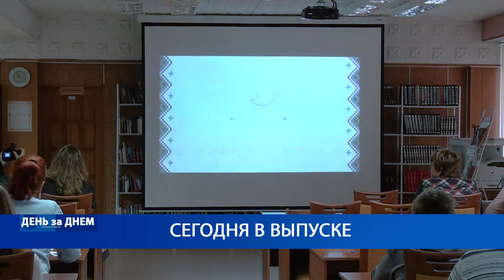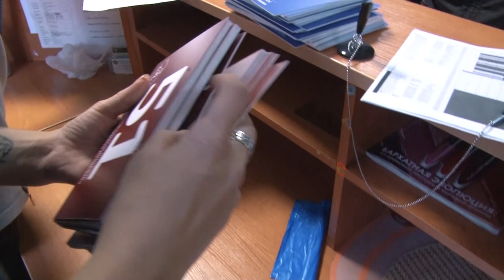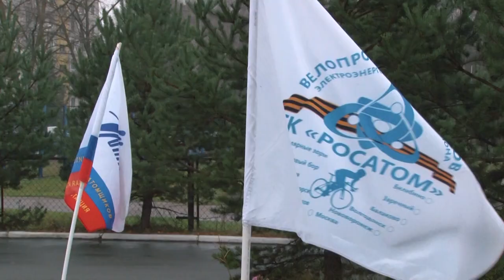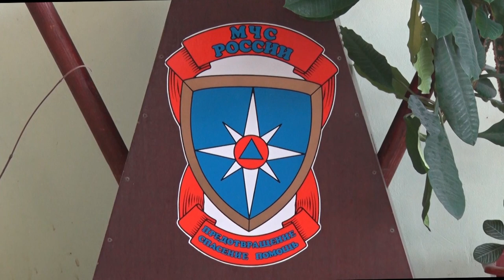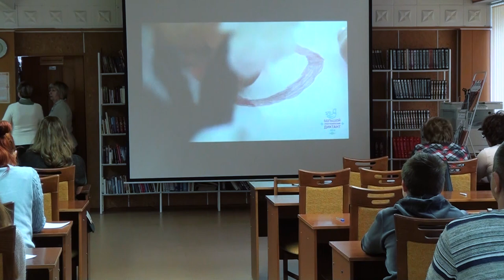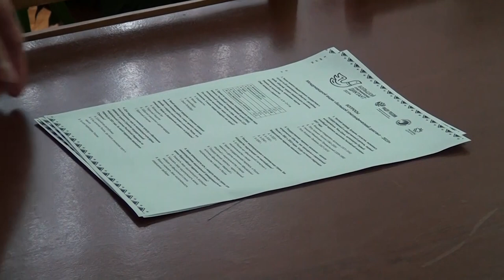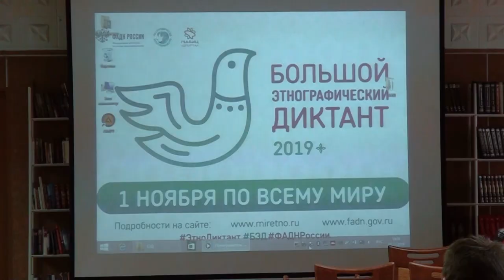Десна-ТВ: День за днем от 07.11.2019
В выпуске:

- юбилейный веломарафон «150 километров за 24 часа»
- Международная просветительская акция «Большой этнографический диктант»